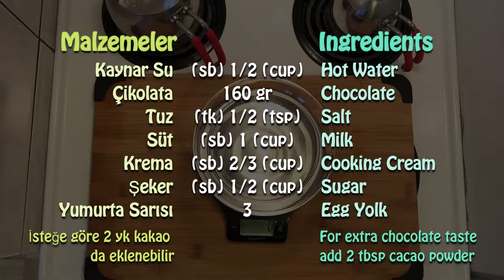Çikolatalı Ev Yapımı Dondurma Tarifi - Homemade Chocolate Ice Cream - Recipes for Breville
Ingreadients

1/2 (cup) Hot water
160 gr Chocolate
1/2 (tsp) Salt
1 (cup) Milk
2/3 (cup) Cooking Cream
1/2 (cup) Sugar
3 Egg yolk

For extra chocolate taste add 2 tbsp cacao powder.

Malzemeler

1/2 su bardağı Kaynar Su
160 gr Çikolata
1/2 tatlı kaşığı Tuz
1 su bardağı Süt
2/3 su bardağı Krema
1/2 su bardağı Şeker
3 adet Yumurta Sarısı

İsteğe göre 2 yk kakao da eklenebilir.